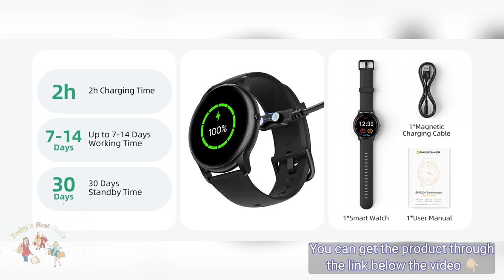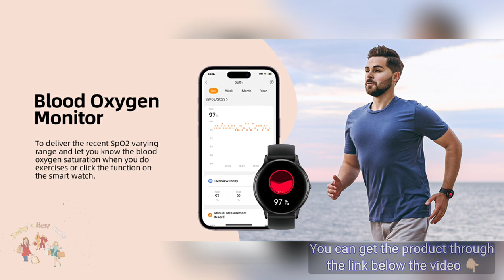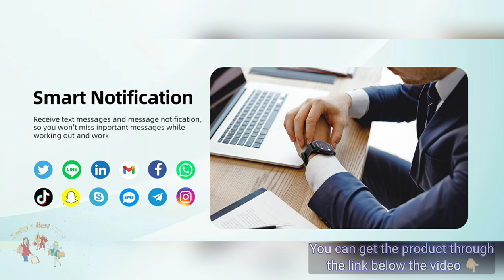Parsonver Smart Watch(Answer/Make Calls), 1.32" HD Fitness Watch for Men Women, 100+ Sport Modes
Parsonver Smart Watch(Answer/Make Calls), 1.32" HD Fitness Watch for Men Women, 100+ Sport Modes IP68 Waterproof, Heart Rate Sleep Blood Oxygen Monitor.

Bluetooth Calls and Message Notification】 Connect your smart watch to Bluetooth so you can answer calls without even picking up the phone. Whether you're rushing for work, on the subway, at the gym, driving, etc, you can check and answer calls, and receive SMS and APP messages (Text, Facebook, WhatsApp, Instagram, Twitter, etc.) with your phone safely in your pocket.
【IP68 Waterproof & Activity Tracking】This fitness tracker offers 100 + indoor and outdoor sports modes in the "Fitomo" APP, including walking, running, cycling, skipping, basketball, football, and more, to meet the needs of most sports enthusiasts. It records your exercise data, including steps, heart rate, calories, and distance, and generates your health report. With IP68-level waterproof performance, this step counter watch can be used even on rainy days.
【Your 24-Hour Health Companion】This Smart Watches for Men Women provide all-around health tracking, allowing you to accurately track 24-hour heart rate and blood oxygen. And also has sleep monitoring function(deep sleep, light sleep, awake time, REM sleep), offering a comprehensive sleep quality analysis. Easily get total health management from your wrist and take another step towards your health.
【100+ Dials & Multi-Functional】This fitness watch not only allows you to change different built-in dials (There are more than 100 dial styles in the "Fitomo" app.), but also you can even design your own unique dial by setting your favorite photos as the background. In addition, this pedometer watch also has a variety of functions, such as timer, stopwatch, alarm, sedentary reminder, music control, weather forecast, water reminder, photo control, wake up and so on.